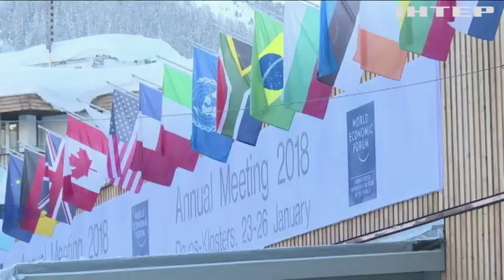Давос-2018: результаты первого дня форума для Украины